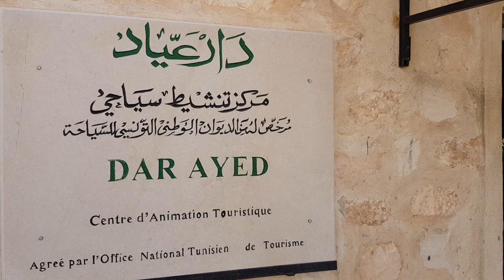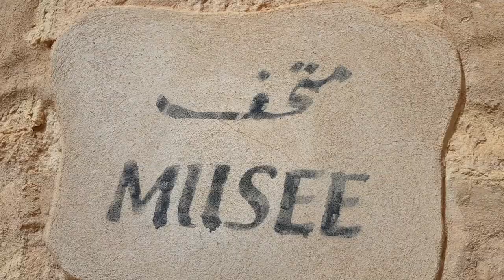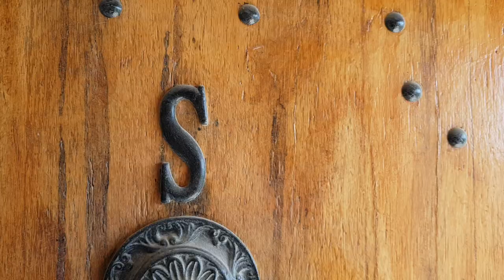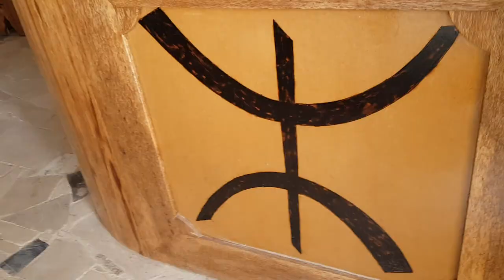DAR AYED TAMEZRET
GÎTE RURAL.RESTAURANT.RELAIS TOURISTIQUE